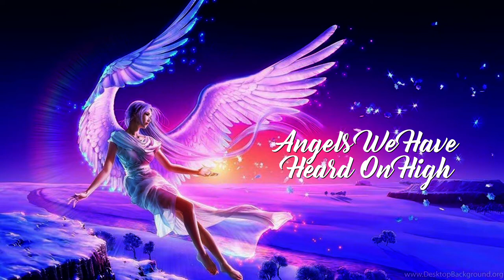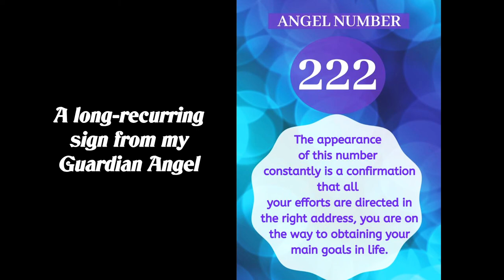Angels We Have Heard On High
A little late in posting my creation for Christmas, but a bad cold at that time slowed my progress.  Anyway, angels are always near, so the timing wasn't that important.  Here's my unique arrangement of "Angels We Have Heard On High," combining tradition with jazz.  Enjoy!